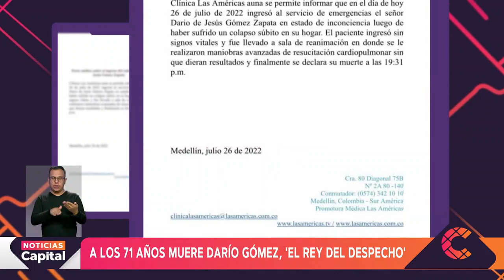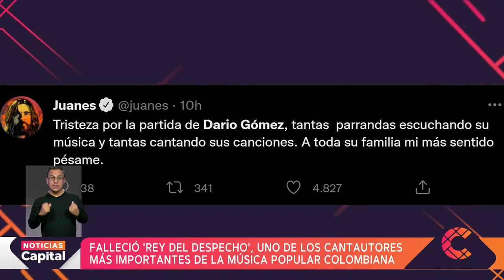Darío Gómez, el ´Rey del despecho’, falleció en Medellín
NoticiasCapital | Colombia está de luto por el fallecimiento de Darío Gómez, uno de los más grandes representantes de la música popular. ‘El Rey y del despecho’, como era conocido internacionalmente, falleció en horas de la noche pues llegó sin signos vitales a un centro asistencial de Medellín.